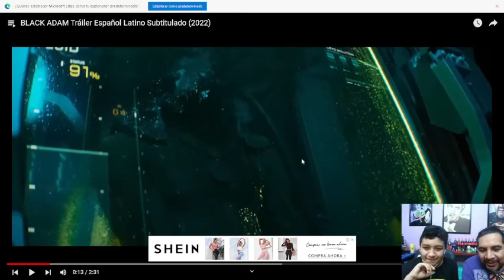Mad Hatter, manbat, Thoma Wayne, Nightwing, Penguin, PYG estan en las Historias de Gotham de Hoy.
Saludos Batfans, les presentamos la 5ta entrega de las historias de Gotham, historias recopiladas del juego de xbox: Batman Arkham Knight.

Hoy platicamos sobre Mad Hatter, manbat, Thoma Wayne, Nightwing, Penguin, PYG y el trailer de Black Adam

Batidisfruntenlas.